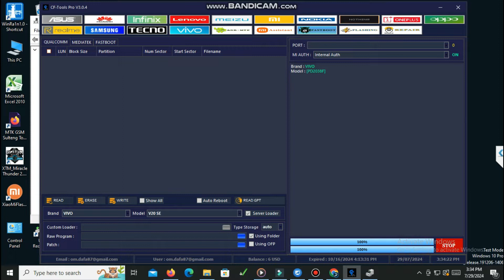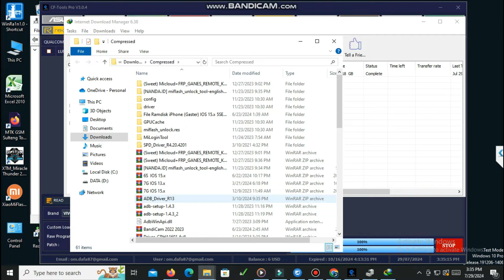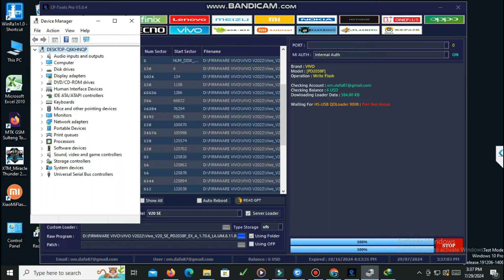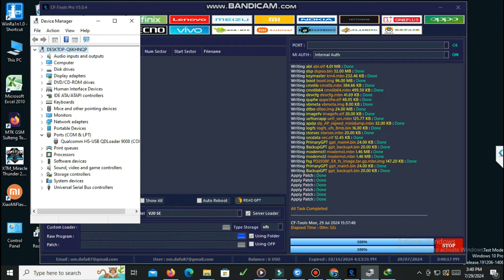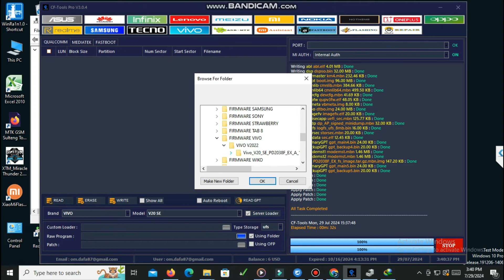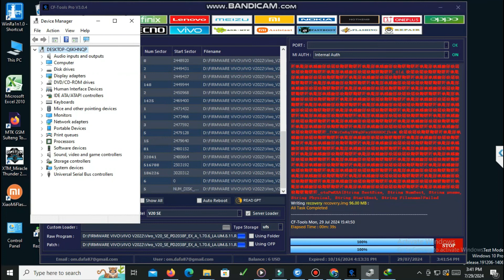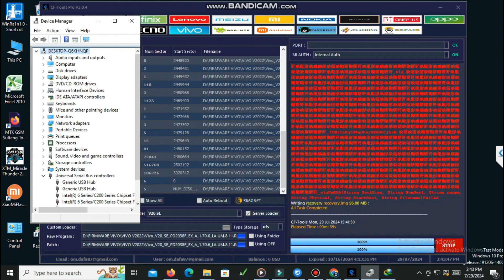📲 Flash Vivo V20SE with This Secret Tool! Safe & Hassle-Free!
📲 Is your Vivo V20 SE (V2022) stuck on the logo, bootlooping, or stuck in fastboot? In this video, I show you how to reflash the Vivo V20SE using CF Tools Pro, a simple yet powerful secret tool for Qualcomm chipsets!

🔥 This tutorial is suitable for:
- Vivo phone stuck on the logo / frozen
- Forgotten pattern or password
- Failed system update
- Bootloop / minor shutdown

✅ Advantages of this method:
- Firmware has been tested ✅
- Lightweight & easy-to-use tool
- No hassle, no box, suitable for beginner technicians
- Safe & 100% successful (as long as the hardware is normal)

📦 What you need:
- PC/Laptop
- USB cable
- CF Tools Pro
- Vivo V20SE (V2022) Firmware
- Qualcomm Driver (QCOM)

📌 The tutorial is explained in detail, suitable for beginners and technicians just learning to flash Vivo Qualcomm phones.